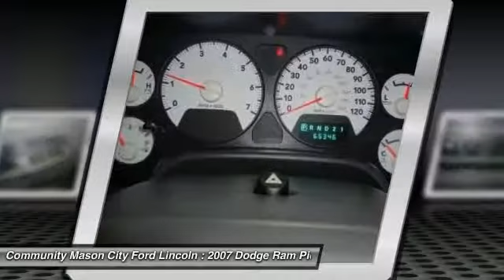2007 Dodge Ram Pickup 1500 Clear Lake Mason City PT7920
2007 Dodge Ram Pickup 1500 4 Door Crew Cab Short Bed Truck

In Good Shape, GREAT MILES 65,325! Patriot Blue Pearl exterior and Medium Slate Gray interior, SLT trim. iPod/MP3 Input, CD Player, Aluminum Wheels, 4x4. 5 Star Driver Front Crash Rating. CLICK NOW! KEY FEATURES INCLUDE: 4x4, iPod/MP3 Input, CD Player, Aluminum Wheels Keyless Entry, Heated Mirrors, 4-Wheel ABS, 4-Wheel Disc Brakes, Vehicle Anti-Theft System. SLT with Patriot Blue Pearl exterior and Medium Slate Gray interior features a 8 Cylinder Engine with 235 HP at 4400 RPM*. EXPERTS CONCLUDE: Edmunds.com explains Dodge Ram 1500 can handle the diverse duties of comfortable daily driver and capable workhorse with equal ease.. 5 Star Driver Front Crash Rating. 5 Star Passenger Front Crash Rating. Approx. Original Base Sticker Price: $31,600*. OUR OFFERINGS: I'd like to thank you for visiting Mason City Ford on-line. I'm genuinly proud of our dealership and the world class care we provide for all of our sales and service guests. Our goal is to provide you with an experience which will completely satisfy your needs and exceed your expectations. Our customer one approach means we understand the importance of providing clear and accurate information to help you make an informed decision 2011 Ford Presidents Award Winner! Pricing analysis performed on 7/9/2015. Horsepower calculations based on trim engine configuration. Please confirm the accuracy of the included equipment by calling us prior to purchase.